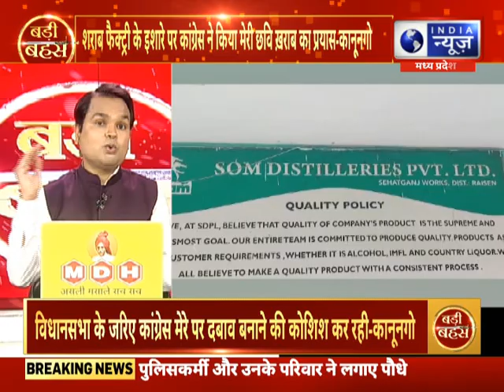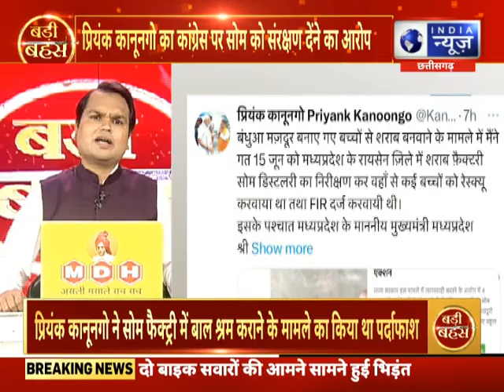MP Badi Bahas: प्रियंक कानूनगो ने सोम डिस्टलरी पर लगाए कई गंभीर आरोप। India News | Priyank Kanoongo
Madhya Pradesh News: मध्य प्रदेश के रायसेन जिले की सोम ग्रुप की फैक्ट्री में नाबालिग बच्चों से मजदूरी कराने के खुलासे के बाद आबकारी विभाग ने लाइसेंस निलंबित करने की कार्रवाई की थी. अब इस मामले में एक नया मोड़ आया है. राष्ट्रीय बाल अधिकार संरक्षण आयोग के अध्यक्ष प्रियंक कानूनगो ने रायसेन में संचालित शराब फैक्ट्री सोम डिस्टलरी के संचालक पर कांग्रेस के साथ मिलकर उनके खिलाफ षड्यंत्र करने के गंभीर आरोप लगाये हैं.

Raisen News: After the revelations of minor children being employed in the factory of Som Group in Raisen district of Madhya Pradesh, the Excise Department had taken action to suspend the license. Now there has been a new twist in this matter. National Commission for Protection of Child Rights Chairman Priyank Kanungo has made serious allegations against the operator of Som Distillery, a liquor factory operating in Raisen, of conspiring against him along with the Congress.